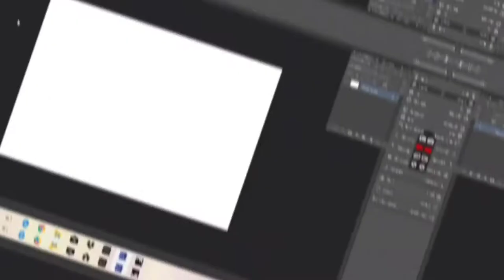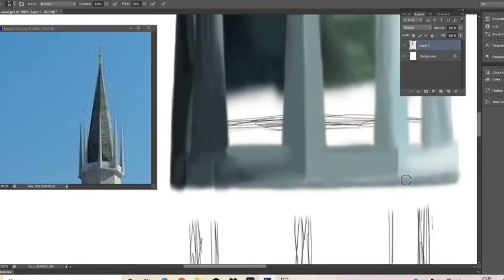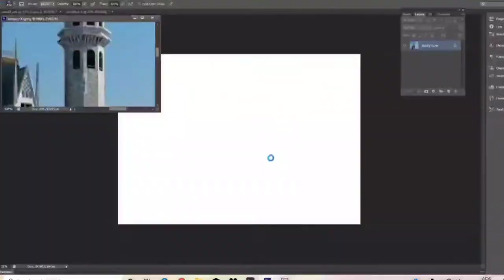Digital painting, house of my dream | kiran ki art